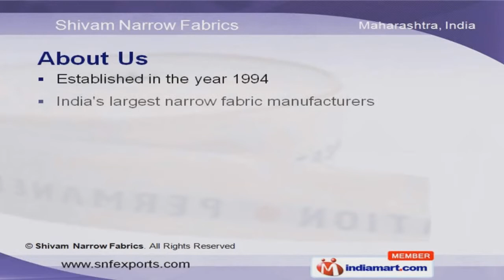Cords by Shivam Narrow Fabrics, Mumbai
] Welcome to Shivam Narrow Fabrics, Indias Largest Manufacturer of Narrow Fabrics. The company was established in the year 1994. We are Indias largest narrow fabric manufacturer, catering to USA, UK, Canada, Australia and the European Union. Designing techniques, color options & complete packaging capability are the key attributes of our organization. Our product list covers Cords, Webbings, Tapes, Strings, Twills & Elastics. We offer Tapes that are well known for their reliability. Webbings offered by us are best in the industry amongst others. We also provide Draw cords that are well known for their high functionality. Our Cords are widely appreciated in the market. Along with that we offer Elastics that are available at cost effective prices.